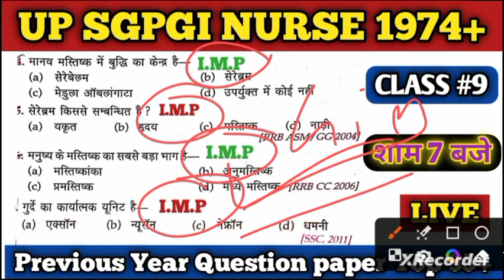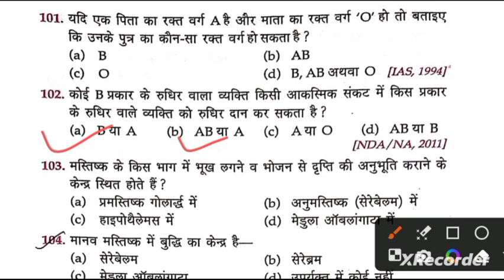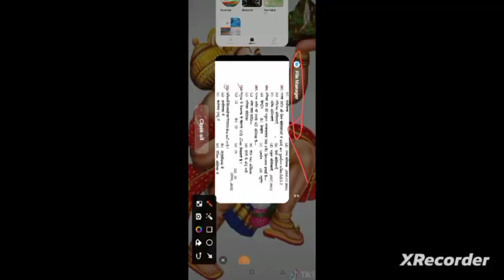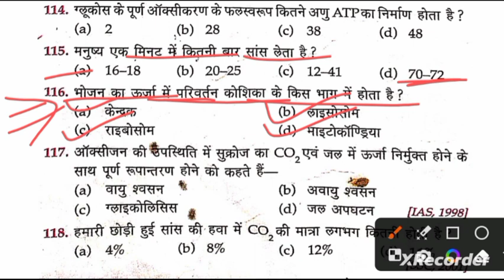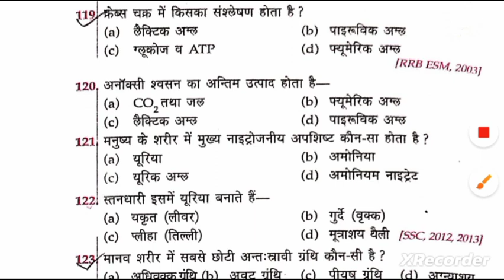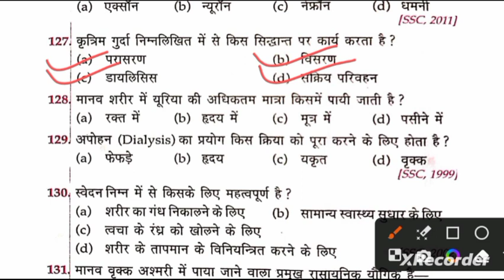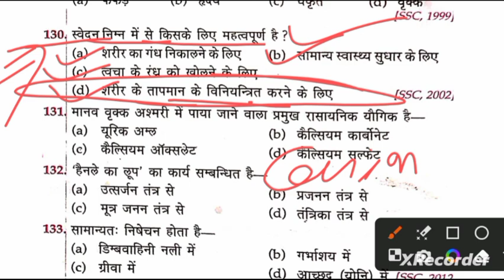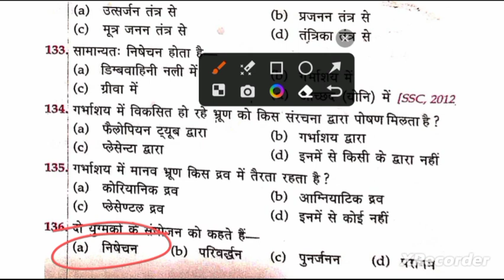Up SGPGI Nurse Class 9/Up SGPGI Nurse 1974+ Class/Up Lucknow SGPGI Class/Up SGPGI New Syllabus